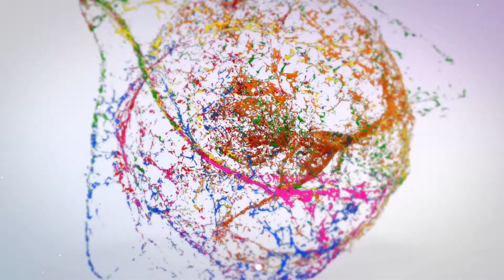A ROAD TRIP teaser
First look